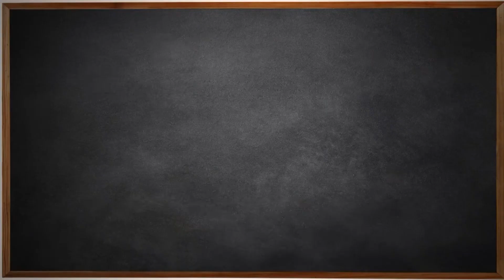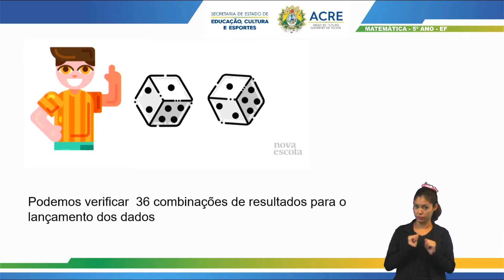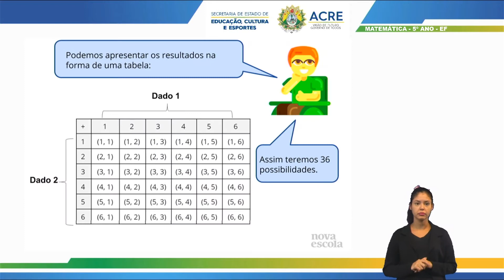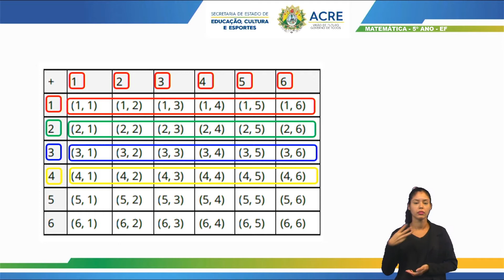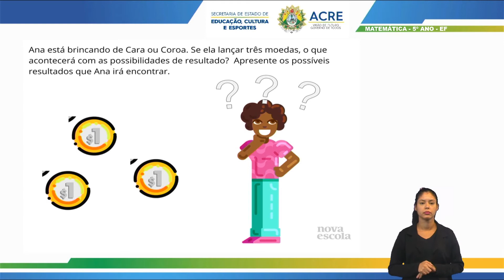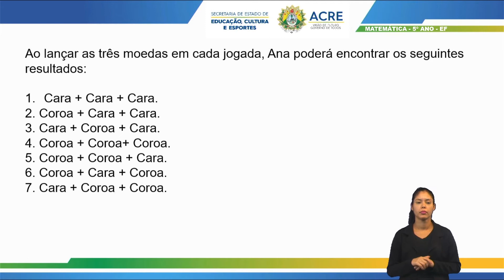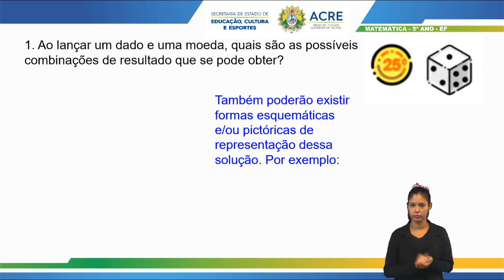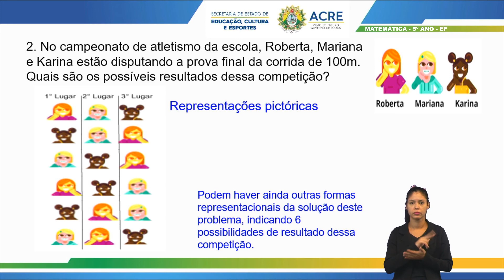5º Ano - Matemática - Aula 53 - Espaço Amostral: Análise de Chances de Eventos Aleatórios - Parte 2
5º Ano do Ensino Fundamental - Anos Iniciais.
Tema: Espaço Amostral: Análise de Chances de Eventos Aleatórios - Parte 2.
Professora: Marina.
Ano Letivo 2021
Acesse: